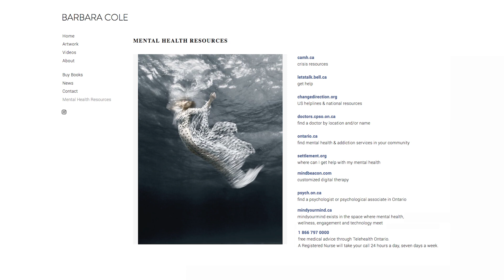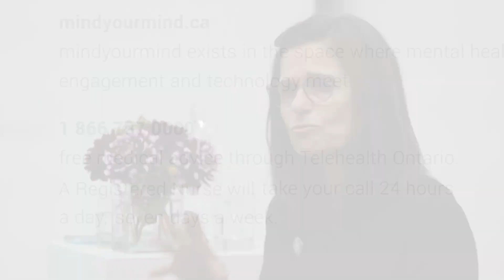Barbara Cole | Surfacing Series shines a light on mental health and recovery speaking with CBC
The art in Cole’s Surfacing exhibition not only opens up a dialogue on mental health but also helps to make those who are suffering silently.

Anna Maria Tremonti - broadcaster, CBC Radio Canada